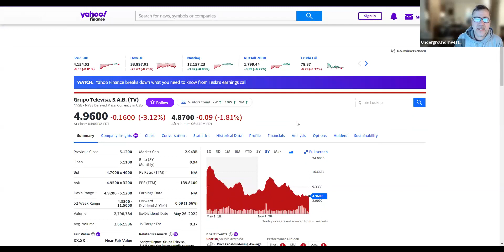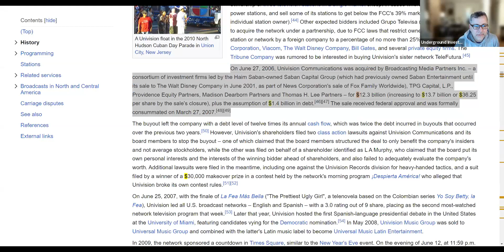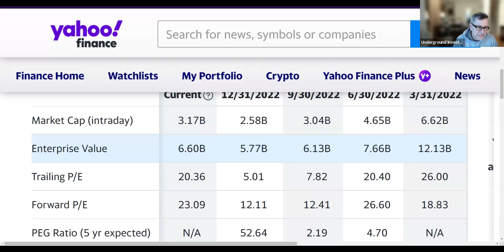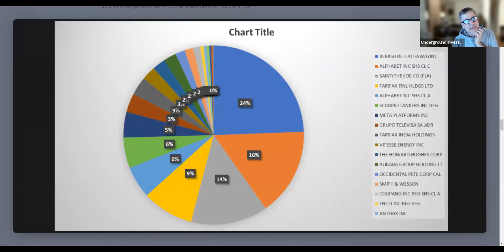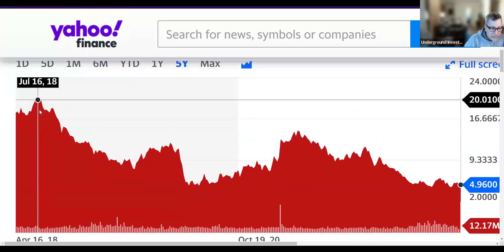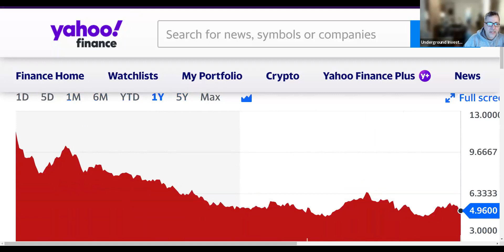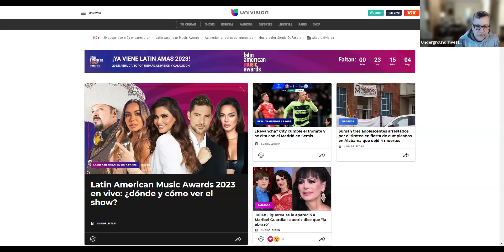Grupo Televisa Stock $TV Analysis. Univision and Streaming Hidden Asset or Value Trap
Grupo Televisa Stock $TV Analysis. Univision and Streaming Hidden Asset or Value Trap.  How does it compare to MegaCable?  What is Univision worth? What about the VIX streaming ap?  The Soccer Team and Futbol Stadium?  What about the satellite TV service.